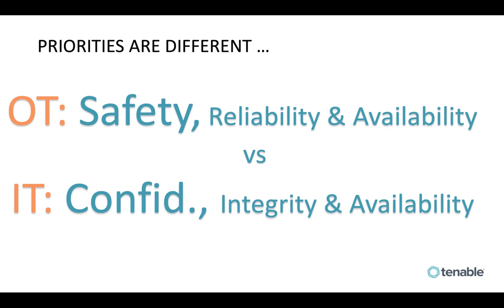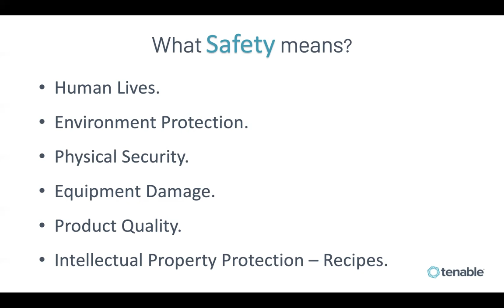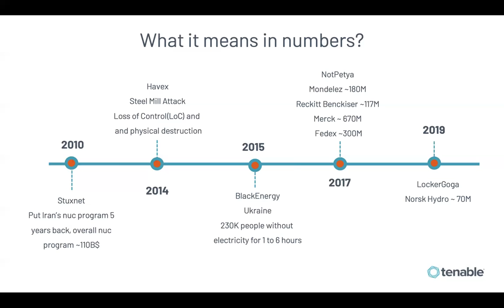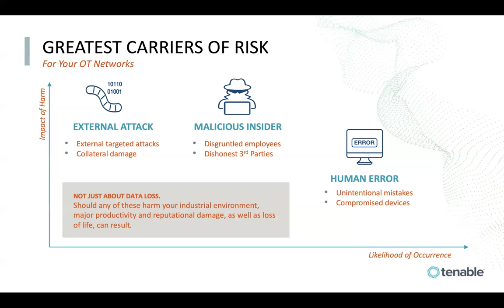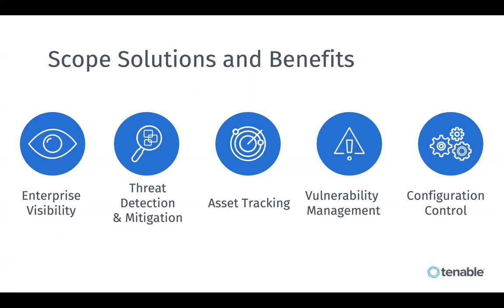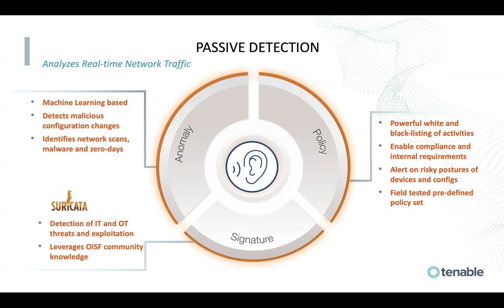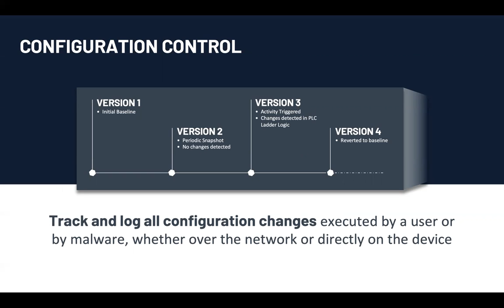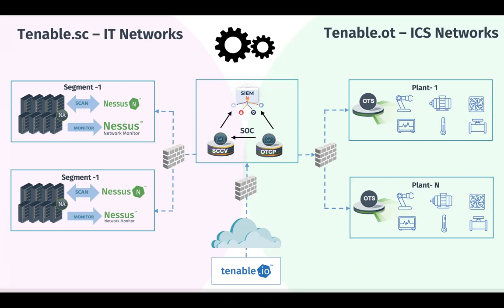Tenable.OT | Ahmad Jaber, Senior Cyber Security Engineer - Tenable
Ahmad Jaber, Senior Cyber Security Engineer - Tenable talks about Tenable.OT Technology at IM ONE 2020